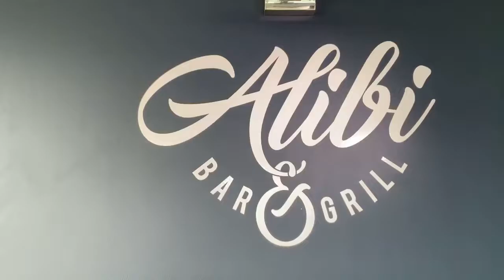Spend here at the Alibi Bar and Grill